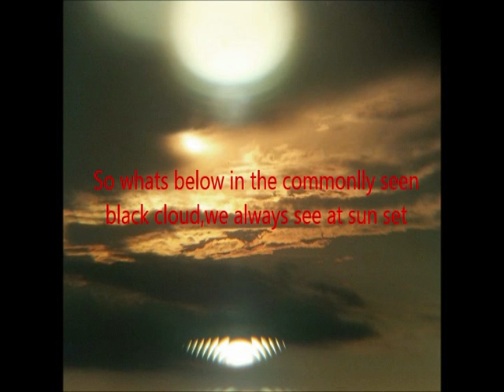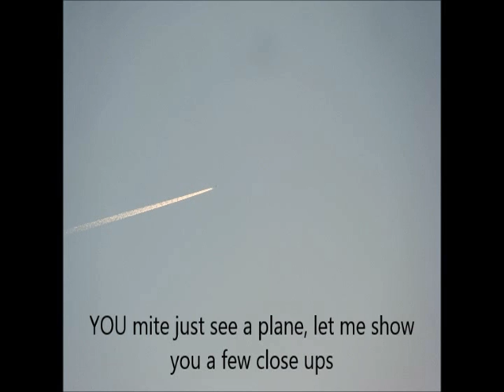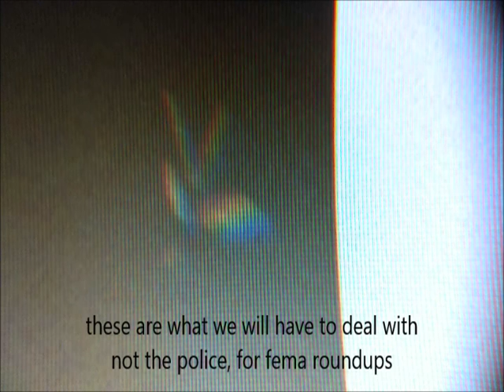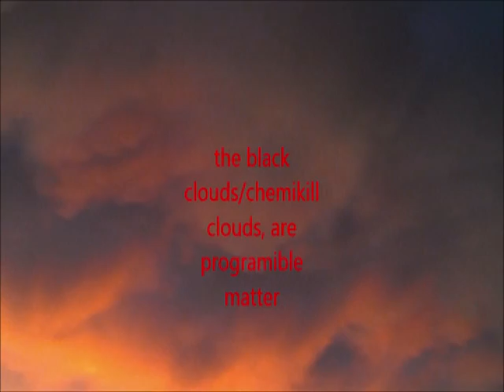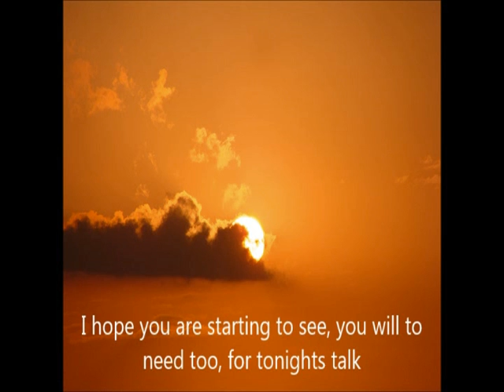Part 2, of Chemikill clouds,masking& cloaking ,unmasking the simulator & nano biology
there's some much to go over ,im going to have to do this in 3 to 4 part ...i'll do some talking tonight  .you will understand everything by the time im done with these parts, you cant give all this info out in a 15 minute video, ive been trying to for awhile now ,just isnt getting through to some, bear with me, YOU WILL UNDERSTAND, MY WORD, WELL IM off for now doing my new sunday car rebuilding so i can drive the freaking wheels off the piece of shit again this work week...ya'll take care see you tonight,...uploaded 7-9-17,music animals as leaders, desponted, out of chaos/s.q., & the sun simulator